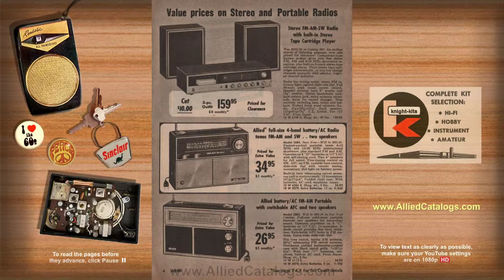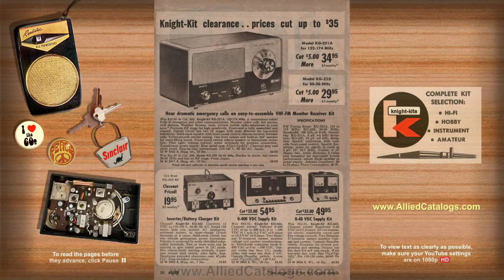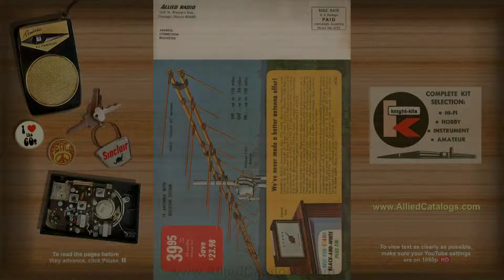1969 Allied Radio Catalog (summer #286)